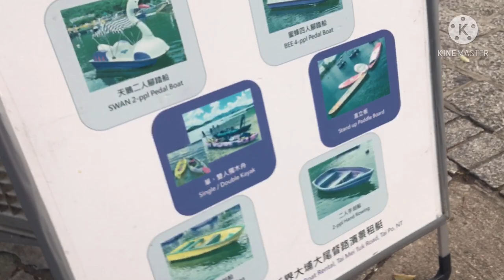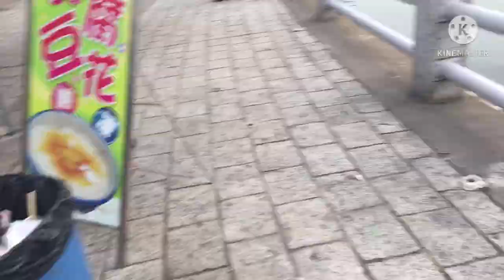TAI MIE TOK SEA SIDE( @TAI PO HONGKONG) STEPHANIE SKILTON VLOG